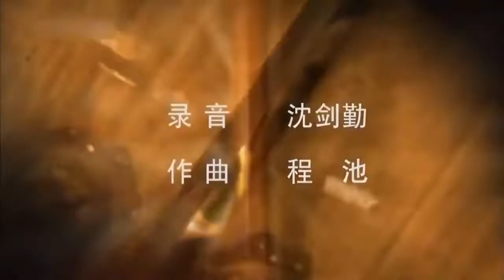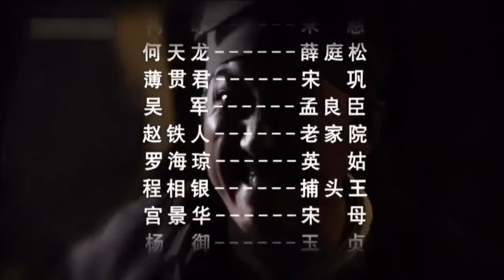Eng Sub | Judge of Song Dynasty, 大宋提刑官, Ep 51 [Love Fansub]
Synopsis: It is the story of Song Ci , the father of the world's forensic medicine, and the subject matter is selected from his book "The Collection ". The basic set of laws, anatomy, phlegm, surgery, orthopedics, and laboratory science are created in one body. It consists of 11 suspenseful and horrifying murders, such as "Li Fu Chain Case", "Liang Yu Life Case", "Leading Fan Marriage Case", etc. Each unit has a mystery case, which fully combines suspense and story. (Mydramalist)